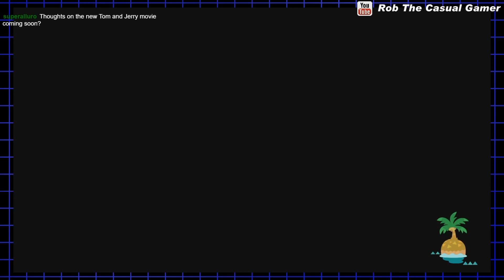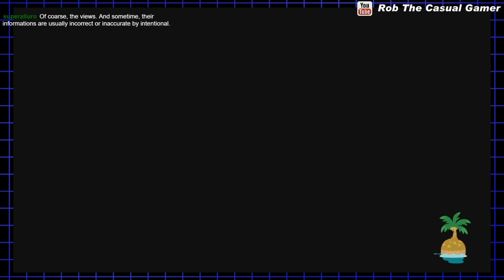The Long Search For Our New Villager | Animal Crossing New Horizons - 33 | Rob Plays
Time to look for a new villager in Animal Crossing New Horizons!

Streamed 11/17/2020